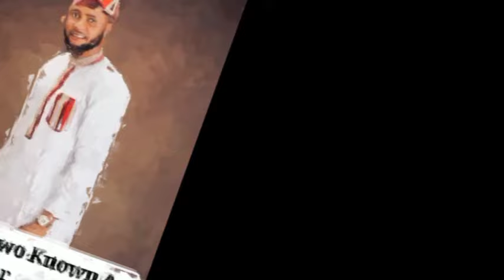KELEGBE 2 - Latest 2024 Yoruba Movie Ronke Odusanya, Kosoko, Feranmi, Abebi Solomon Raji preview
Odunlade Adekola new movies

Lateef Adedimeji movies

Toyin Abraham movies

Kolawole AJEYEMI movies

Mo Bimpe movies

Oyebade Adebimpe movies